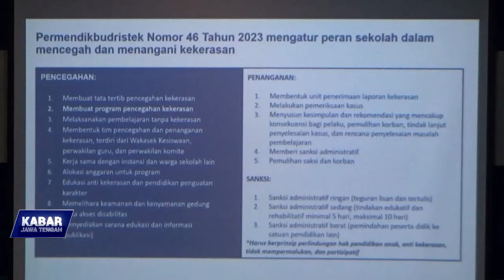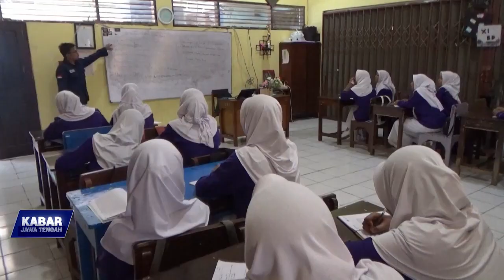Ciptakan Kondisi Nyaman di Sekolah Menjadi Tanggung Jawab Bersama